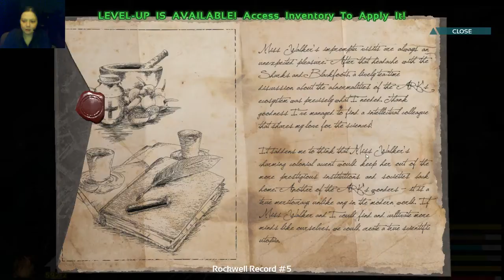ARK - More Presents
Oh boy, oh boy, oh boy...